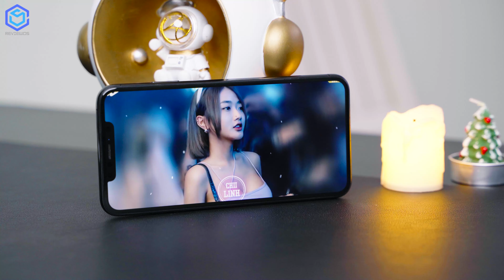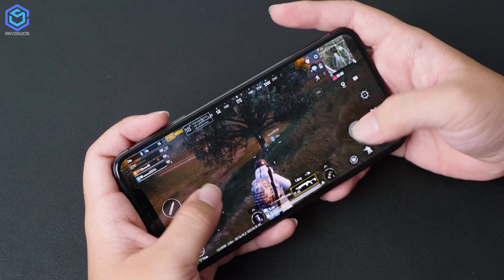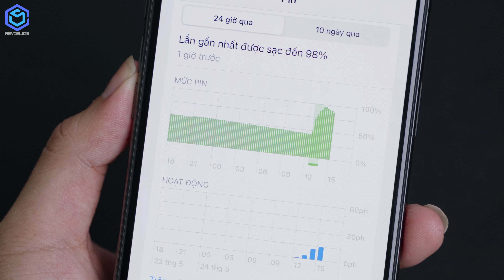iPhone XS Max chỉ 9 triệu: Học sinh sinh viên có nên mua dùng lâu dài?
iPhone XS Max đã ra đời được hơn 4 năm nhưng vẫn chưa hết hot vì có rất nhiều ưu điểm. Là một chiếc iPhone likenew nhưng XS Max vẫn có hiệu năng vô cùng tốt ở thời điểm hiện tại với con chip Apple A12. Điểm thiếu sót chỉ tới từ cụm camera khi không được trang bị cam góc rộng như các thiết bị mới hiện nay. Ngoài ra iPhone XS Max còn có một màn hình đẹp và thiết kế cao cấp. Chi tiết mời các bạn cùng ReviewOS theo dõi qua video "iPhone XS Max chỉ 9 triệu: Học sinh sinh viên có nên mua dùng lâu dài?".

M